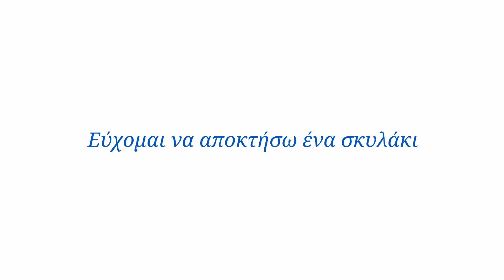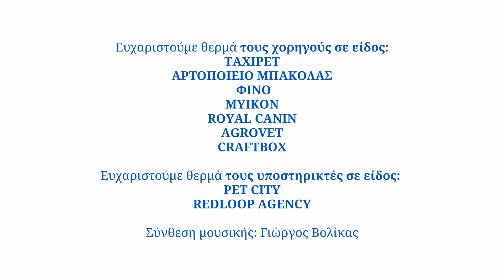Εύχομαι να αποκτήσω ένα σκυλάκι – Ε., 5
🐶 Η Ε. πρέπει να αποφεύγει την έντονη σωματική δραστηριότητα. Χρειαζόταν, λοιπόν, μία καλύτερη φίλη να φροντίζουν η μία την άλλη, παίζοντας με τους δικούς της «ρυθμούς». Έτσι, λίγο καιρό μετά, η Λούσι μπήκε στη ζωή της και με μάτια που έλαμπαν, η Ε. την πήρε αγκαλιά και ξεκίνησαν για την πρώτη της ξενάγηση στο παντοτινό της σπίτι!

Μία ιστορία παντοτινής φιλίας και αγάπης είχε μόλις αρχίσει! Ανακαλύψτε τη στο